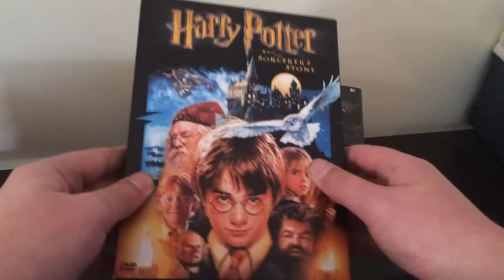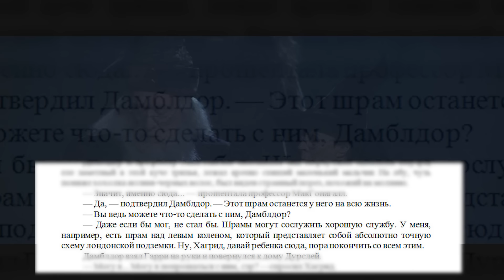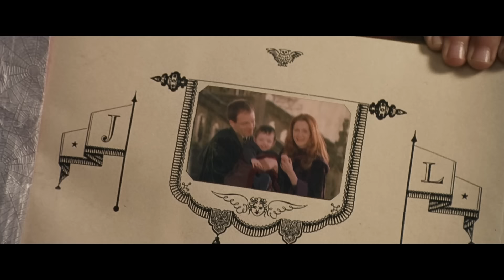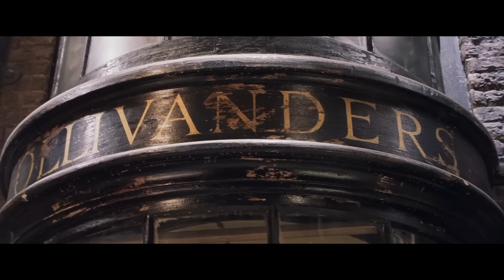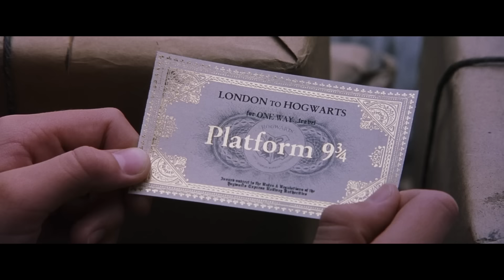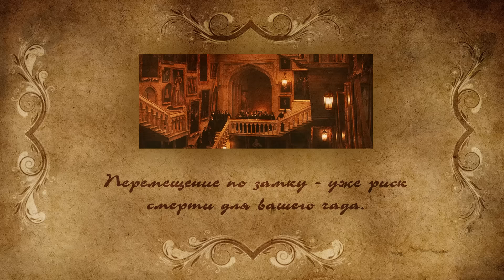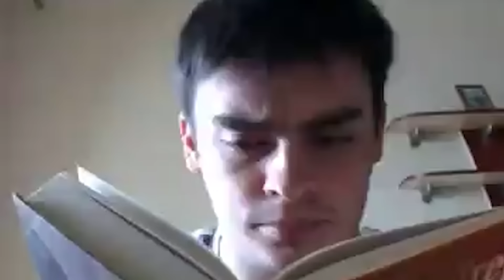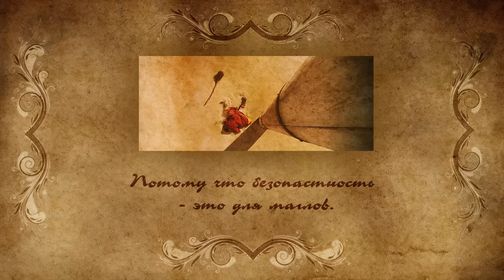IKOTIKA - Гарри Поттер и Философский камень (смешной обзор фильма)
Обзор фильма "Гарри Поттер и Философский камень \ Harry Potter and the Sorcerer's Stone" (2001).